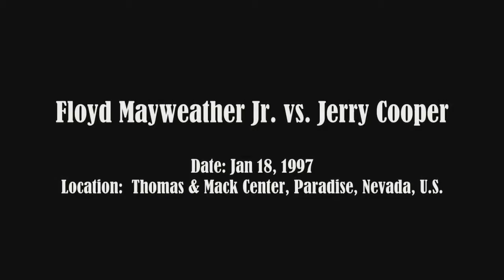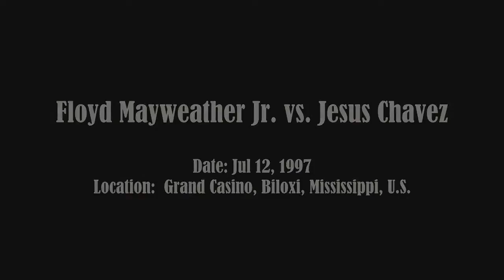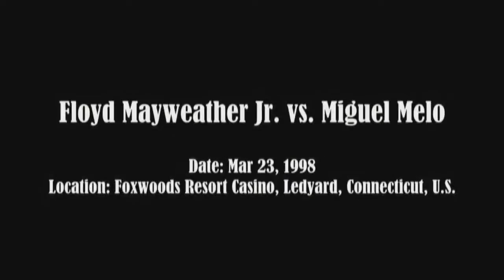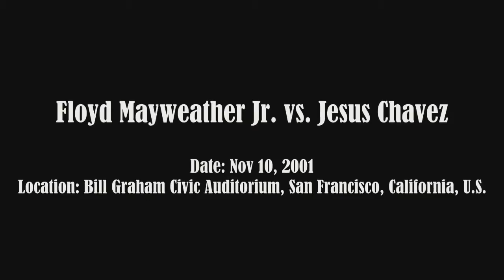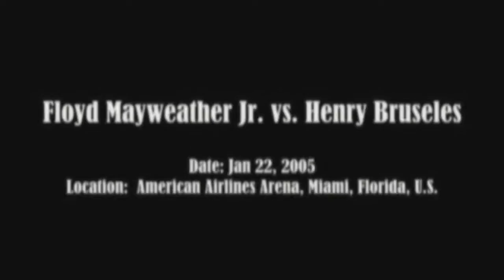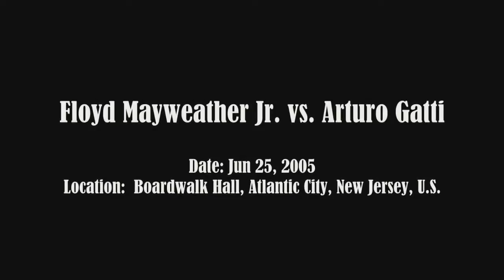Лучшие Нокауты Флойда Мейвезера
Предлагаю Вашему вниманию Лучшие нокауты Флойда Мейвезера.Как Вам?